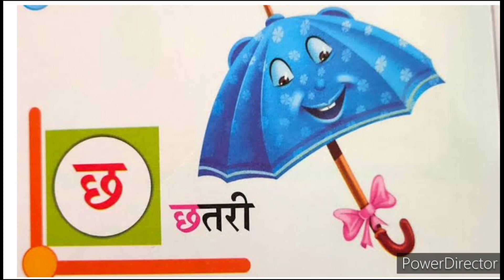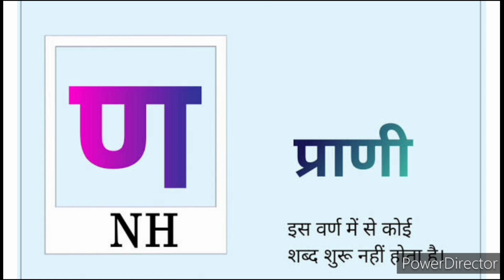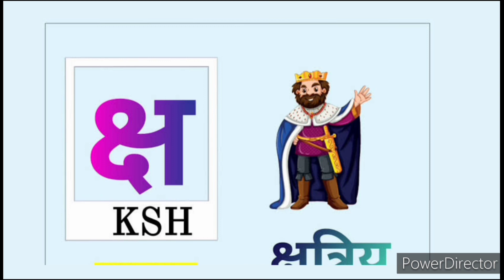क से कबूतर,ख से खरगोश, हिन्दी वर्णमाला, क ख ग, अ आ इ ई,k se kabutar, अ से अनार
कबूतर,ABCDEF,CHUNCHUNTV
a for apple b for ball,a se anar,aa se aam,abcd song,alphabets, कबूतर,ABCDEF,CHUNCHUNTV